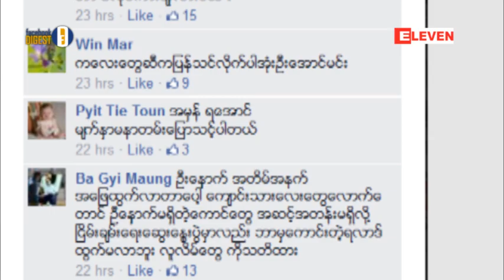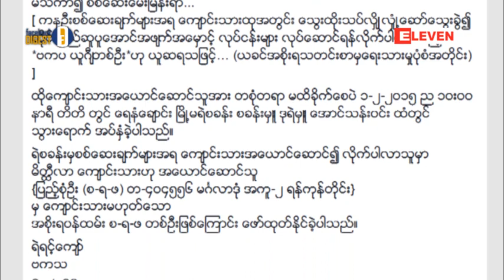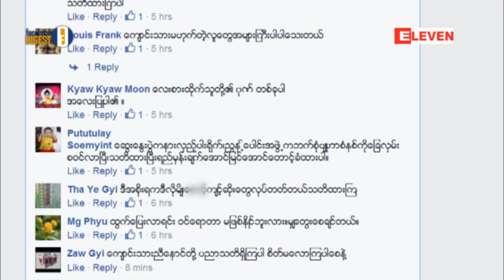Facebook Digest (ရုပ္သံအစီအစဥ္)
ေက်ာင္းသားေတြေတာင္းဆိုခ်က္ကို အျပည့္အ၀လိုက္ေလ်ာမႈ မရွိေသးမီ ေဆြးေႏြးပြဲေတြ ျပဳလုပ္ေနခ်ိန္မွာ သပိတ္လွန္ခိုင္းလိုက္ၿပီး သပိတ္တပ္ကို ပုပၸါးေက်ာ္ရင္ တာ၀န္မယူဘူးေျပာတဲ့ သမၼတရံုး၀န္ႀကီး ဦးေအာင္မင္းအေပၚ ေ၀ဖန္ေနမႈေတြ . . .

က်ဴးေက်ာ္တဲေတြကို အင္အားသံုး ၿဖိဳဖ်က္လိုက္လို႔ ပူေဆြးဒုကၡေတြ ႀကံဳေနၾကရတဲ့ ျပည္သူေတြရဲ႕ ဓာတ္ပံုေတြ . . .

ေက်ာင္းသားသပိတ္အတြင္းကို စရဖတစ္ဦး ေက်ာင္းသားဟန္ေဆာင္ၿပီး သတင္းရယူေနတယ္ ဆိုတာေတြ . . .

နတ္ေမာက္ကို ပို႔လိုက္ၿပီျဖစ္တဲ့ အသက္၀င္လွတဲ့ ဗိုလ္ခ်ဳပ္ေအာင္ဆန္းပံုတူ ပန္းပုရုပ္ထုစတဲ့ အေၾကာင္းအရာေတြက အခုတစ္ပတ္အတြင္း Facebook စာမ်က္ႏွာေတြေပၚမွာ ပ်ံ႕ႏွံ႔ေနပါတယ္။